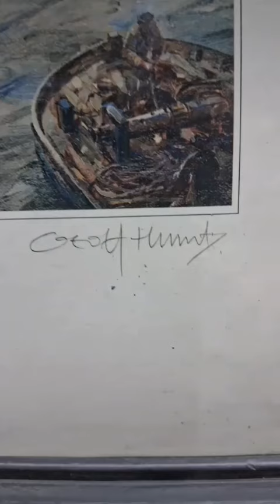USS America, impresion a color por Geoff Hunt